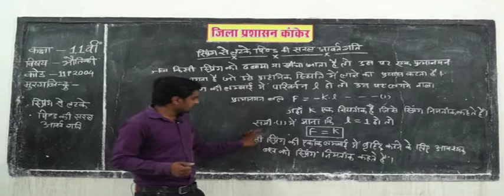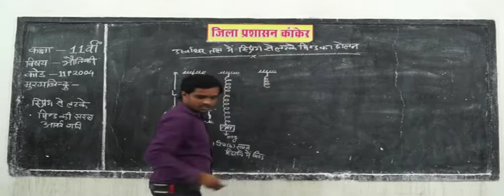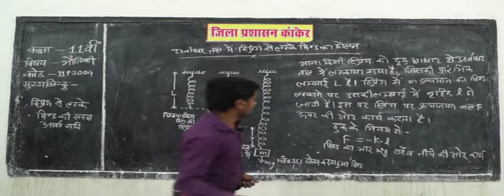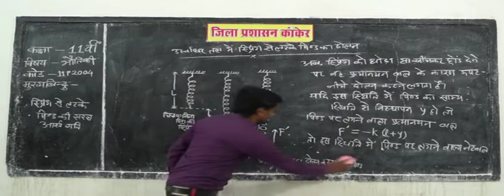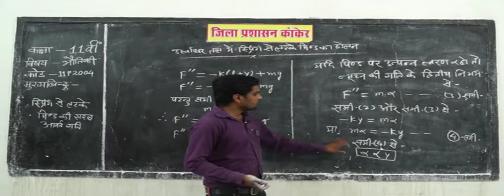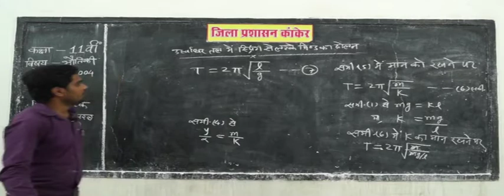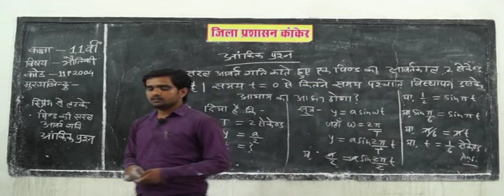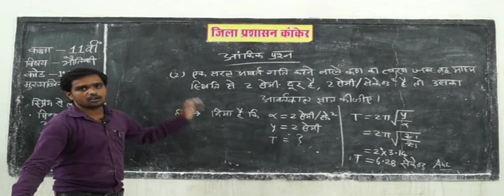11p2104 Simple Harmonic Motion SHM of Mass on a Spring स्प्रिंग पर लटके पिंड की सरल आवर्त गति # @ $